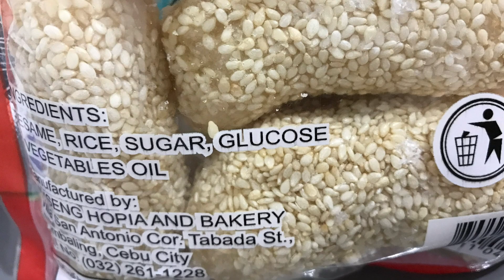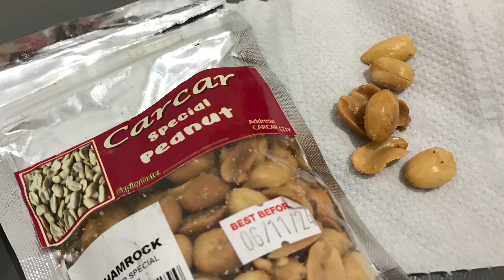Review some Cebu snacks: Shamrock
Shamrock is probably a well known brand in Cebu selling snacks with their own brand.